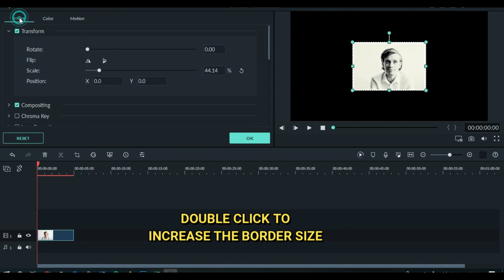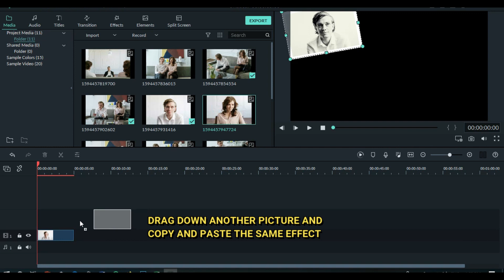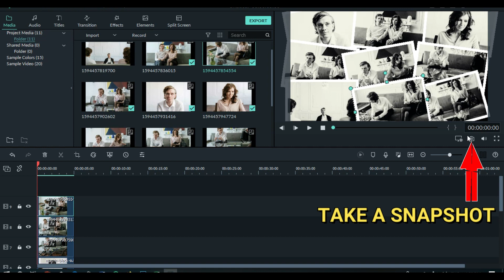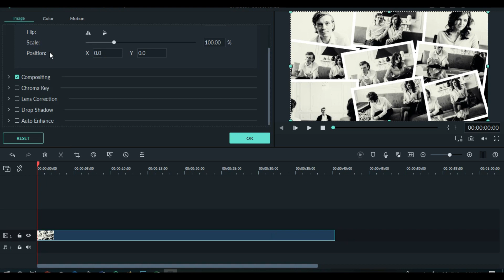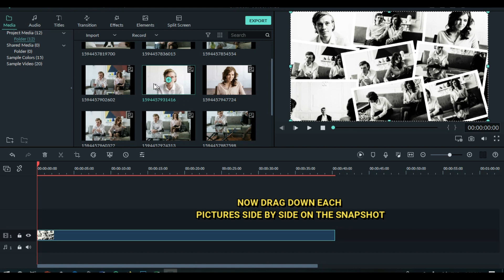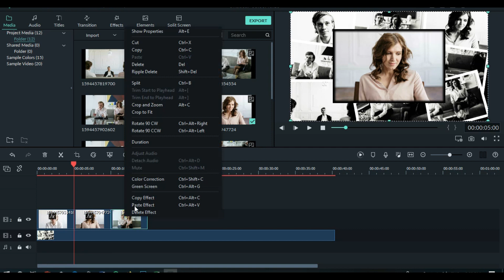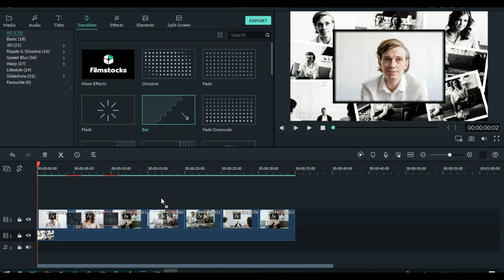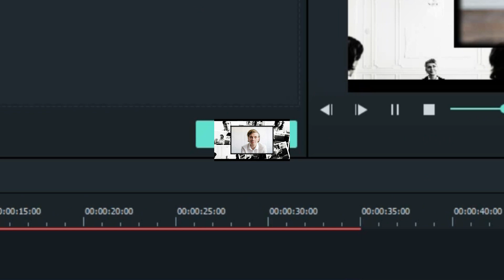Memory Photo Slideshow Effect 2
Hi Friends,
   This another method of making a photo memory slide using filmora9, it has to do with putting pictures together, applying the necessary effect and transition to create a memory video photo effect...it's very interesting and informative and please make sure you subscribe for more updates.